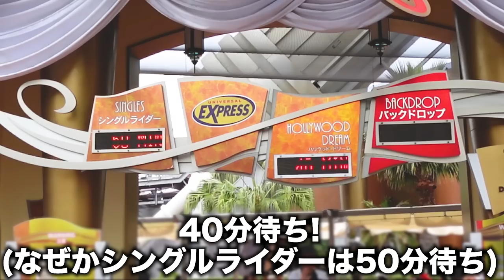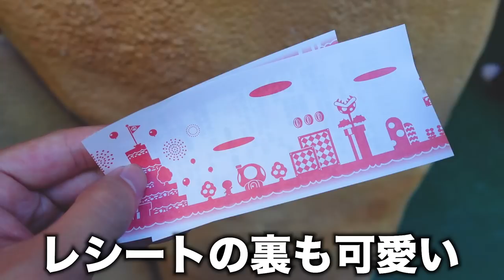【ユニバ】パレード見て、スペアリブ食べて、ドラえもんと恐竜に会った日!!久々のユニバを大満喫!! / ユニバーサルスタジオジャパン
約3ヶ月ぶりのユニバーサル・スタジオ・ジャパンに行ってきました!
今回はとにかくパレードが見たかったのでそれを一番の目的にその他アトラクションやショーを楽しんできました!

是非動画で、6月のユニバの様子を感じていただけたら幸いです!

今回もよかったら最後まで見ていってください

【今回紹介したパークフード】
■ダイナソー・アタック!ミートプレート【¥2,100】
販売店舗：ロストワールド・レストラン

■目次■
00:00 オープニング〜今回の動画について
00:34 入り口近辺を徘徊
01:03 ドラえもん〜ハリウッドドリームザライド
03:34 ウィザーディング・ワールド・オブ・ハリー・ポッター
09:50 パワー・オブ・ポップ：トレンディング
12:27 ジュラシック・パーク
16:53 NO LIMIT!パレード
22:31 スーパーニンテンドーワールド
27:45 総括～エンディング

こちらのチャンネルでは東京ディズニーリゾートのレストラン情報、パークで過ごす1日のVlogなどを投稿しておりますので、良かったらチャンネル登録をお願いします!